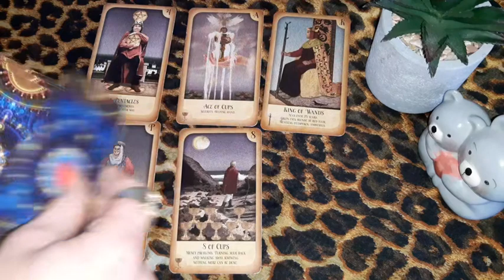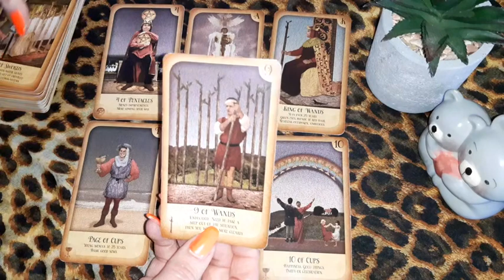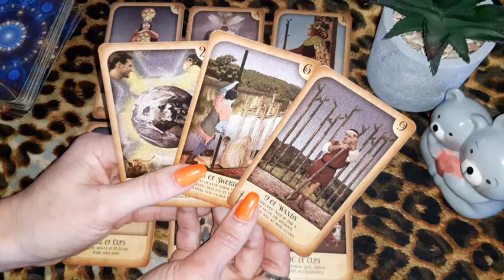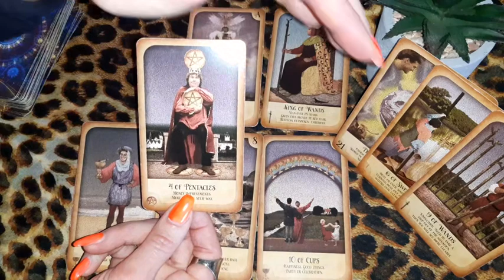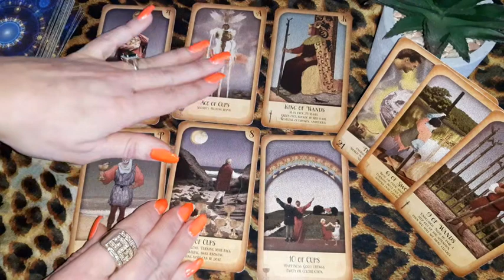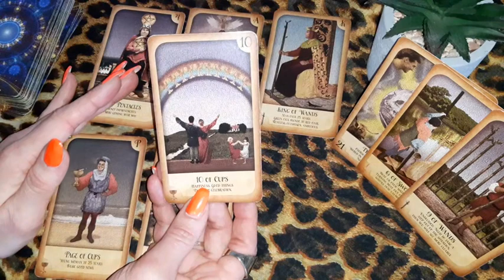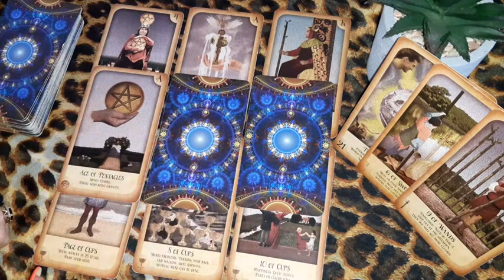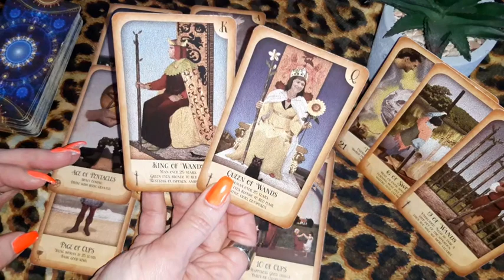♍VIRGO❤️LOVE❤️ This Person is going to regret-you are on New Path!! April 11-17, 2022,Tarot reading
Tarot reading for ♍VIRGO (Sun, Moon and Rising) ❤️LOVE and Relationships, April 11-17, 2022.

Please take the messages that resonate with you and leave the rest. 👍👍👍

Sending you Love and Light – Mia. 🙏🏻